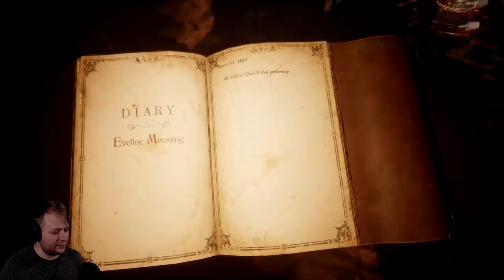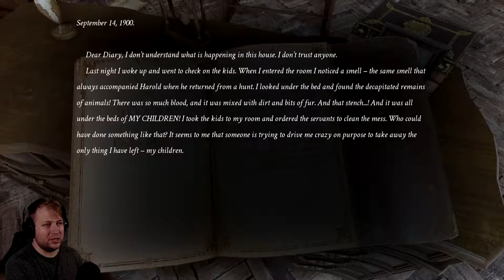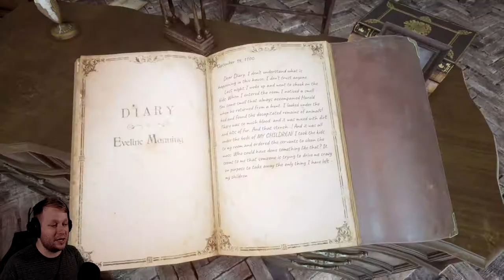Silver Chains [Part 1] | WHYS IT GOTTA BE DOLLS! - Lets Play Silver Chains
About Silver Chains
After his car hit a tree in a stormy night, Peter wakes up in an old abandoned mansion, somewhere in England. He can´t remember why and how he got here, but soon he realises that the house is not as abandoned as it seems. While trying to find a way out of the house, Peter has to uncover the dark secrets of what has happened in this place.

As he tries to find his way out, Peter discovers hints which indicate that he has already been here before. But by the time he’s starting to put the Pieces of the Puzzle together, something evil has picked up his trail… Solve puzzles to find out how you are connected to the mysteries of this place. But be careful: Something evil lurks in the cold, dark masonry and it has already started hunting you…

FEATURES:
An atmospheric horror experience: photo-realistic and detailed graphics bring the interior of an old abandoned mansion to life. Dark passages, a brawly thunderstorm, paranormal activities and a thrilling story will provide you with complete immersion into the game, accompanied by an eerie soundtrack and English voice overs.
Story-Exploration-Game with puzzle- and action elements: find out the mysteries of a huge mansion and the history of its inhabitants. Solve puzzles to gain entry into locked areas but...
...beware the dangers lurking in the dark. This evil you cannot fight - run for your life or find a place to hide: Experience an intense feeling of horror as you try to escape from the monster chasing you down.

Spooky games that inspired us:
Layers of Fear & Layers of Fear 2
Outlast & Outlast 2
Slender & Slender: The Arrival
Silent Hill Series
Thanks for such good and inspiring games